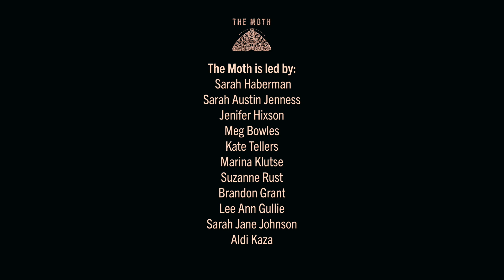The Moth StorySLAM Winner: Kevin McGeehan - "The Brad Pitt Encounter"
In 2017, Kevin and his friend Bryan were sitting in a fancy restaurant. Brad Pitt entered and sat near them. Kevin reacted in a way that he instantly regretted.

This story was the winner of The Moth StorySlam for November 2023 at Los Globes in Los Angeles, CA

The Moth is a non-profit group based in New York City dedicated to the art and craft of storytelling. Founded in 1997, the organization presents a wide range of theme-based storytelling events across the United States and abroad, often featuring prominent literary and cultural personalities. The Moth offers a weekly podcast and in 2009 launched a national public radio show, The Moth Radio Hour, which won a 2010 Peabody Award. The Moth has published three critically acclaimed books — international bestseller The Moth: 50 True Stories reached #22 on The New York Times Paperback Nonfiction Best-Seller List., All These Wonders: True Stories about Facing the Unknown and Occasional Magic: True Stories About Defying the Impossible which debuted at #12 on The New York Times Paperback Nonfiction Best-Seller List. The Moth can be heard on NPR radio.

or @themoth